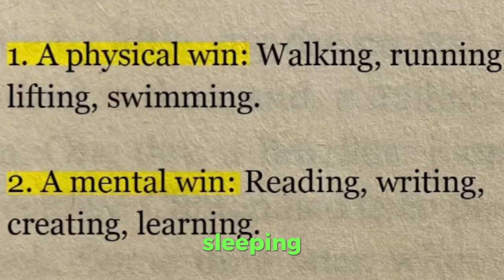Getting Shredded Will Completely Change Your Life